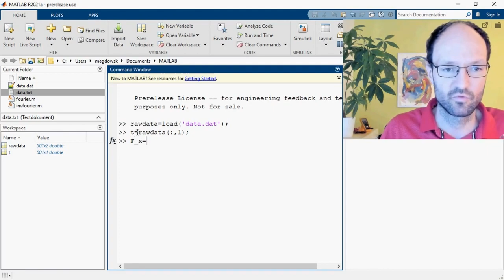Mein Kanal-Trailer für YouTube und Twitch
Vielen Dank an Hendrik Steinbeck für die Aufzeichnung und den Videoschnitt!